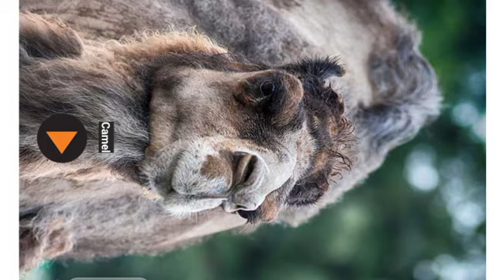Animals sounds|| animals sounds with high quality picture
*kids will learn by sounds.
*kids will be able to identify the animals by     sound.
animals sounds with high quality pictures.